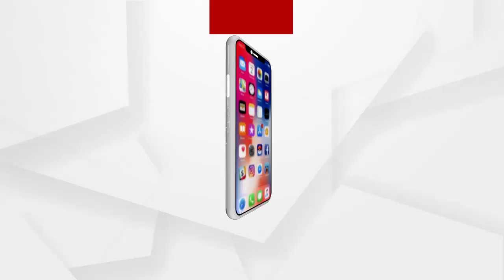ରାଜ୍ୟରେ ଆଇନଶୃଙ୍ଖଳା ବିପର୍ଯ୍ୟସ୍ତ ଘଟିଛି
ସୂଚନା ଅଧିକାର କର୍ମୀ ସର୍ବେଶ୍ୱର ବେଉରାଙ୍କ ଉପରକୁ ବୋମାମାଡ ଘଟଣା ଏବଂ ରାଜ୍ୟରେ ଆଇନଶୃଙ୍ଖଳା ବିପର୍ଯ୍ୟସ୍ତ ଘଟିଛି ବୋଲି କହିଛନ୍ତି କଂଗ୍ରେସ ବିଧାୟକ ଦଳ ନେତା ନରସିଂହ ମିଶ୍ର...